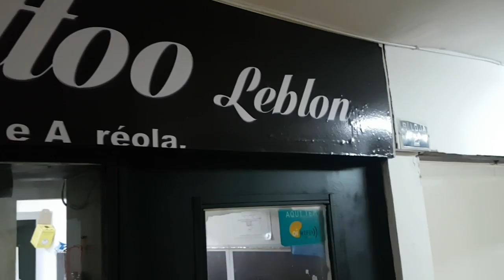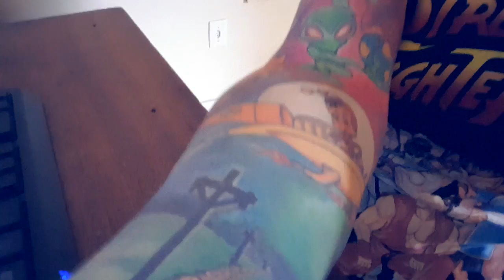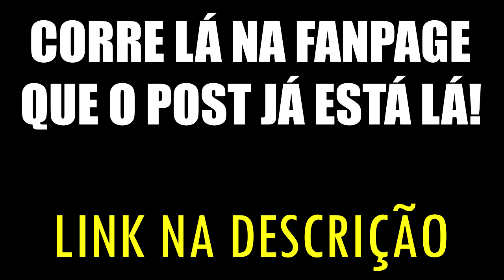DESAFIO TATUAGEM SURPRESA DE OLHOS VENDADOS + PROMOÇÃO DE TATTOO 400 R$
CORRE LÁ NA MINHA FANPAGE @LUANNOVITTREAL
QUE TA ROLANDO PROMOÇÃO!!!

Desafio da tatuagem surpresa de olhos vendados!
A galera do Studio "Beto Tattoo Leblon" me convidou para fazer esse desafio muito louco! Que consistia em deixar ELES escolherem um desenho pra tatuar em mim SEM EU SABER DO QUE SE TRATAVA!

ACOMPANHE O VÍDEO E VEJA NO QUE DEU!

NO FINAL DO VÍDEO TAMBÉM ROLA UMA PROMOÇÃO DE TATUAGEM DE 400R$ + UM BONÉ DA MARCA HASHTAG!

ASSISTAM O VÍDEO E PARTICIPEM DESSA PROMOÇÃO!